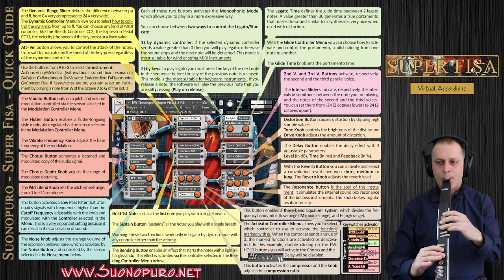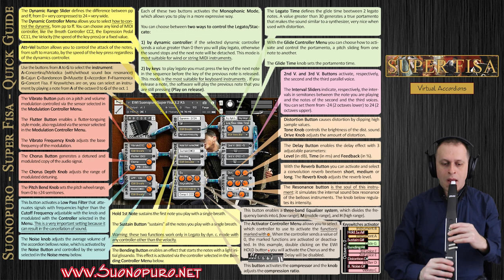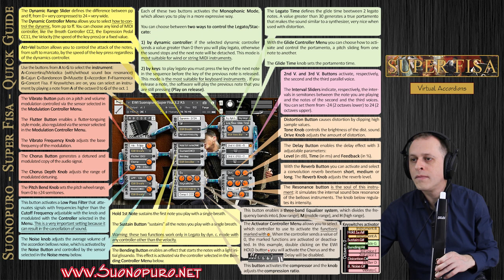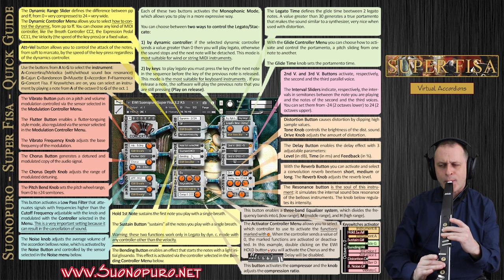Suonopuro Super Fisa - First Demo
A little demonstration of the potential of Super Fisa, accordion collection for Kontakt.